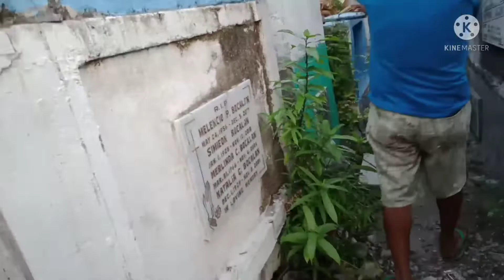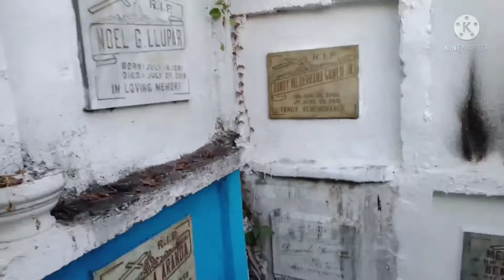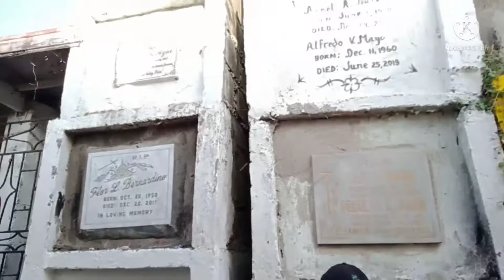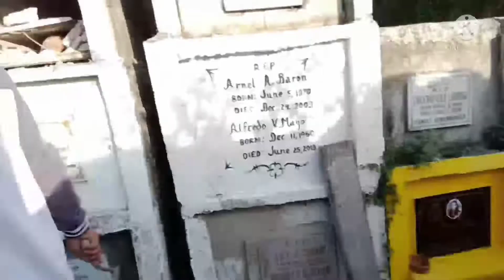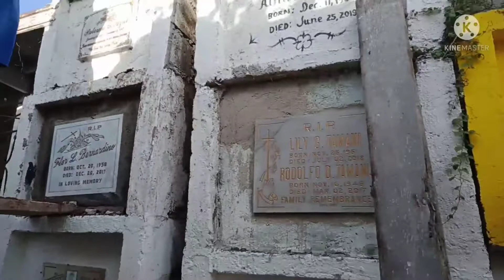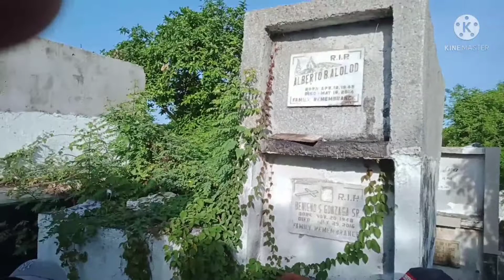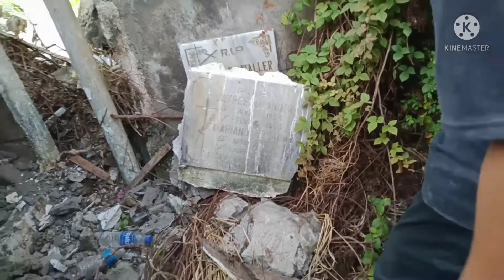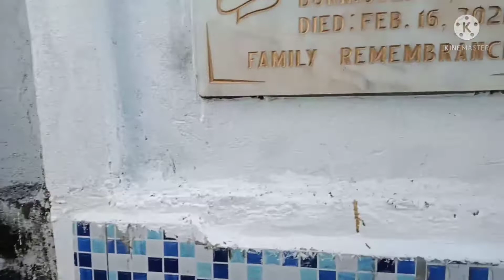Mga Kapatid: Pagbubutas ng Nitso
How to make tomb ft. Cemetery Series ⚰️💀